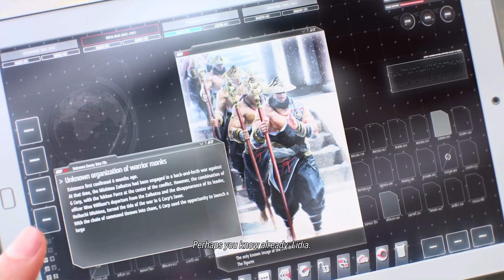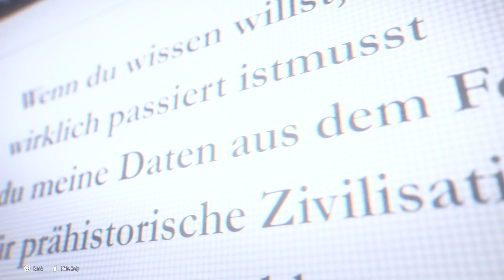Tekken 8 Episode: Unforgotten Echoes (Hard Mode)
Timestamps:
0:00:00 - Chapter 1: Flash & Lightning
0:07:00 - Chapter 2: Redemption
0:15:50 - Chapter 3: Unexpected Encounters
0:24:55 - Chapter 4: The Tekken Monks
0:33:25 - Chapter 5: Memories Once Lost
0:41:20 - Chapter 6: Evil Within
0:46:45 - Chapter 7: Star Crusher Trial
0:54:55 - Chapter 8: The King of the Iron Fist Returns
1:07:40 - Classified Archives #1: A Serendipitous Reunion
1:10:08 - Classified Archives #2: For My Beloved Son

Ravenboy plays the new Story Mode DLC for Tekken 8 version 1.08 update. Eight Chapters in total and its free to play. Not much happens but its pretty much a showcase of the new DLC characters for Tekken 8 season 1 which includes Eddy, Lidia and Heihachi. A good opportunity to try before you buy essentially if you were interested in these characters.

As always we play it on Hard mode otherwise there is no challenge lol.
"I used to be a player - Now I am the game" - Rohit, 2024.